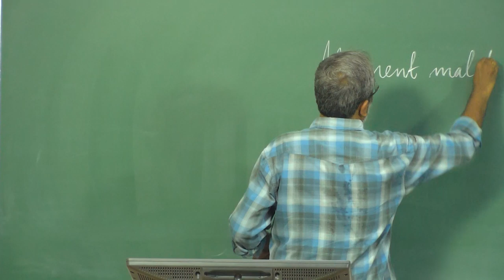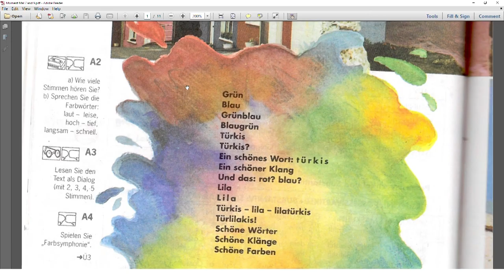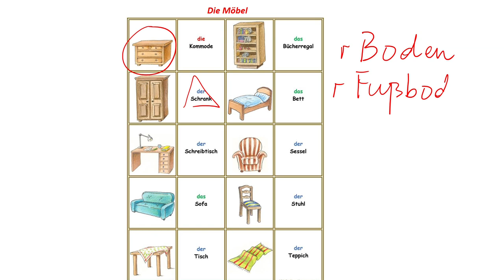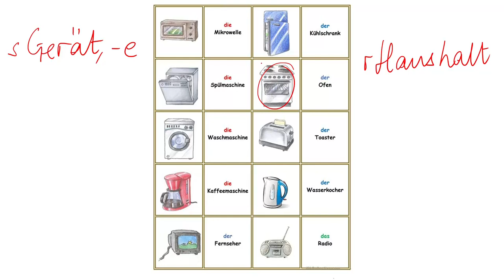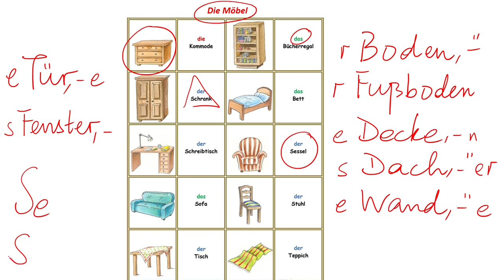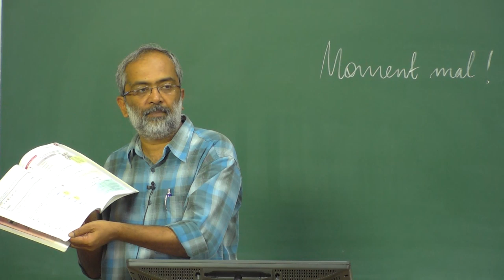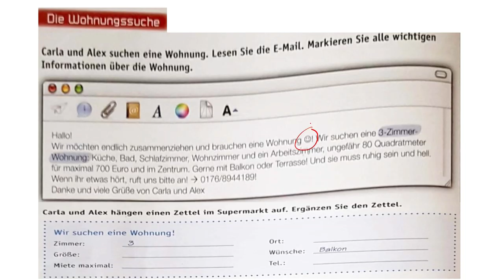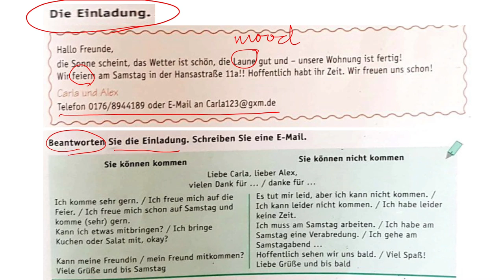Lektion 8 -- Haus-Wohnung-Möbel-Geräte